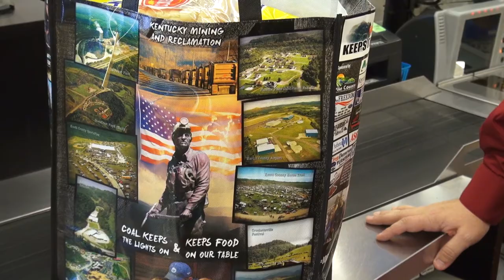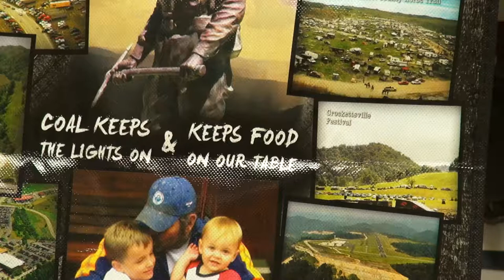Food City scholarships for miners